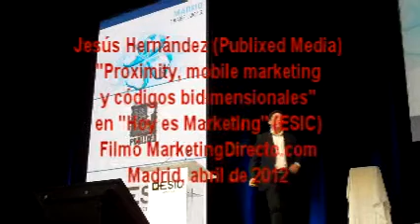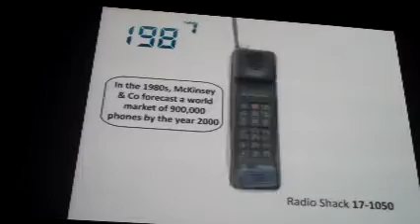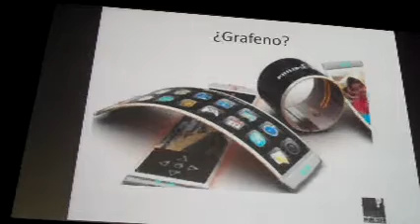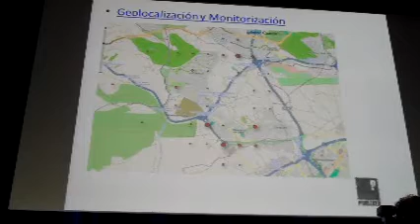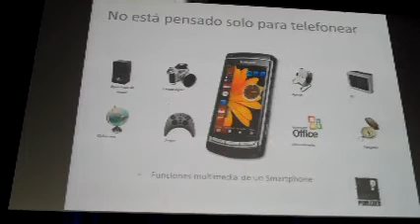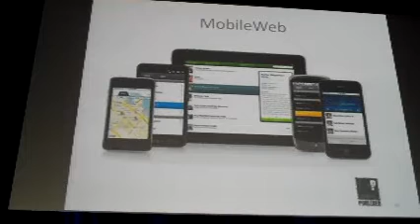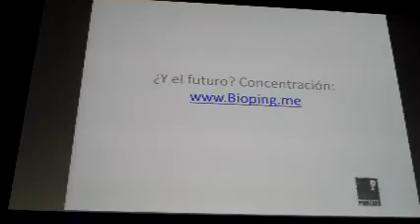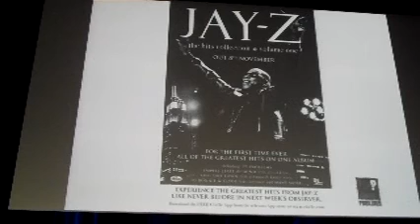Hoy es Marketing 2012: Jesús Hernández (Publixed Media) hablando de mobile marketing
Jesús Hernández, managing director de Publixed Media, habló de proximity, mobile marketing y códigos bidimensionales en "Hoy es Marketing" 2012, organizado por ESIC-ICEMD